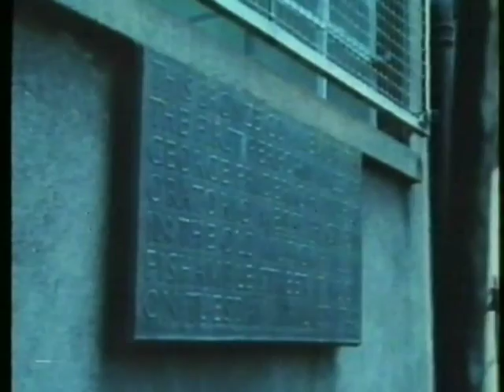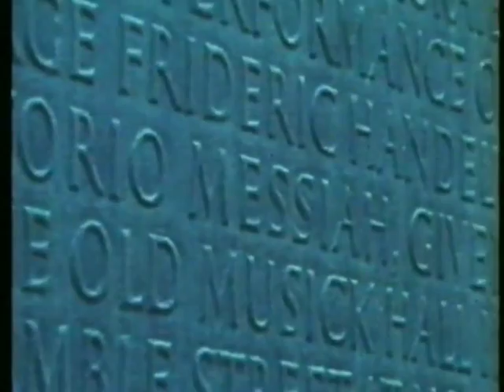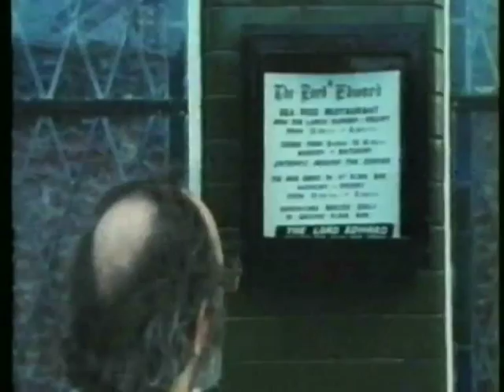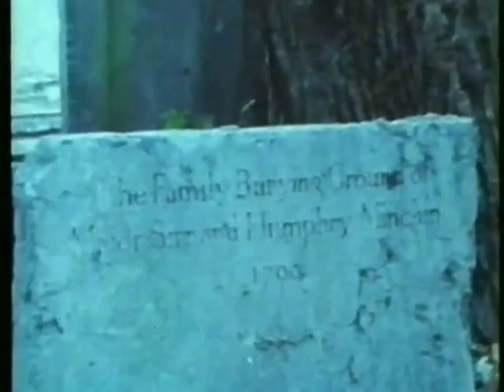Dublin a Personal View.Grattan Bridge to Derby Square Part 2